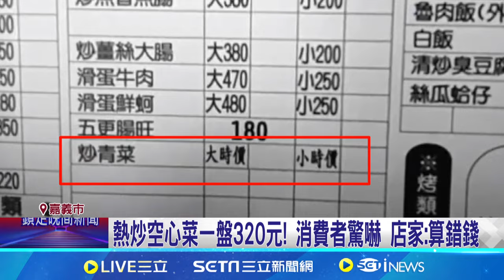顧客驚!菜單"時價"結帳空心菜320元 店家:算錯錢 風災影響空心菜價格波動大! 菜販:已稍降價│記者 廖國雄 朱怡蓉│【新聞一把抓】20241019│三立新聞台